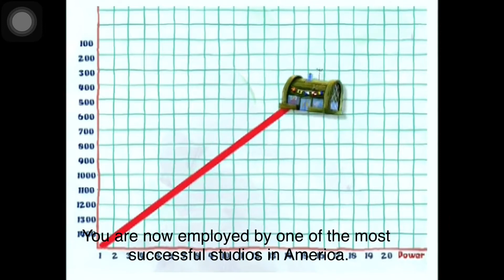Toddlernami Training Video!🎥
A feel-good video for Unikitty-toons Funworks

Episode: Krusty Krab Training Video

Characters:

Narrator as Himself
Unikitty-toons Funworks as Mr. Iran’s
Craig as SpongeBob

The Krusty Krab = Toddlernami Studios